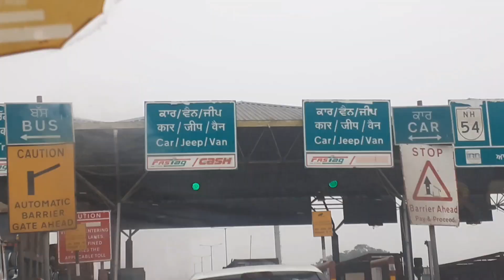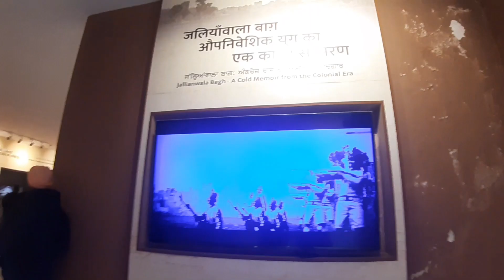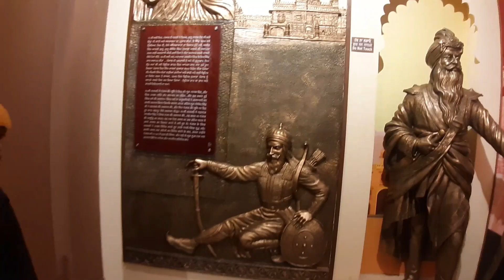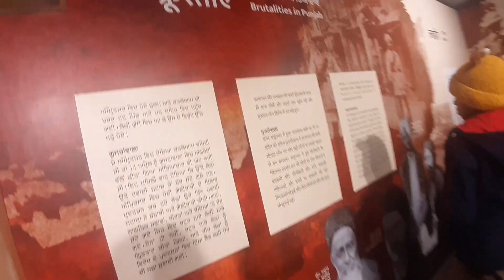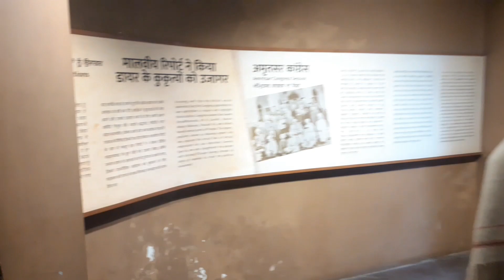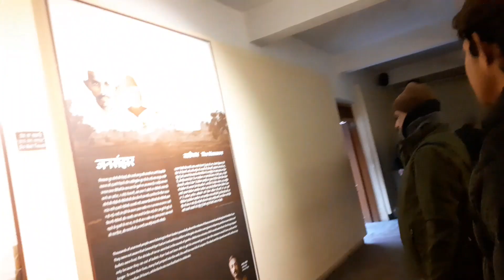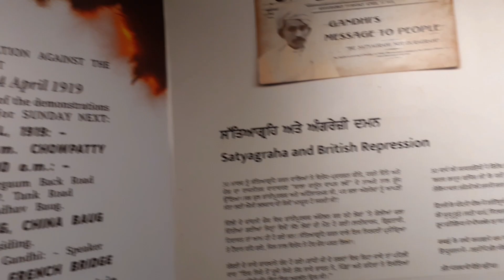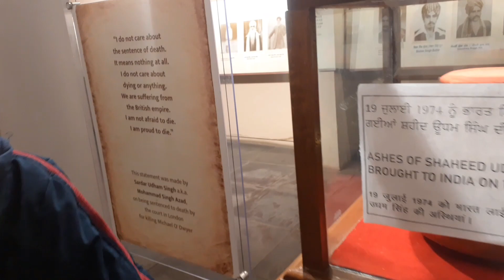ये कहा चल दिए हम कोहरे की चादर लपेटे हैं